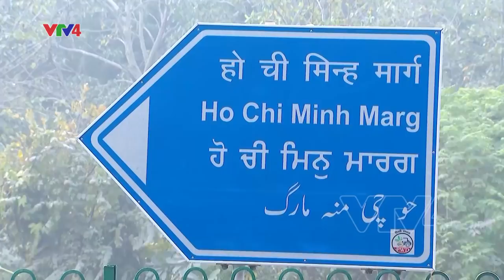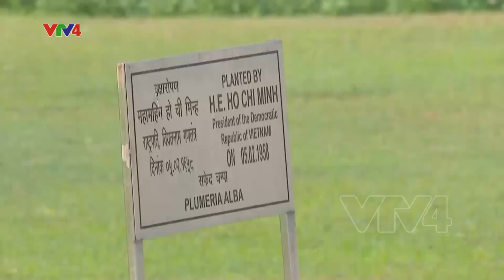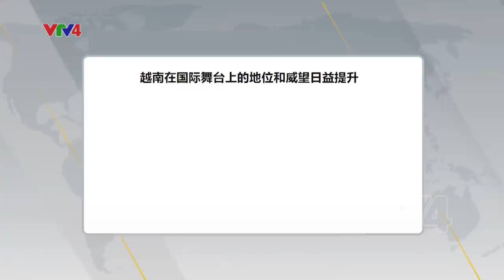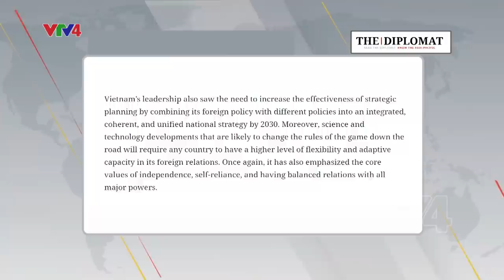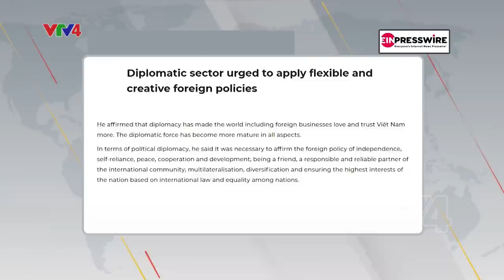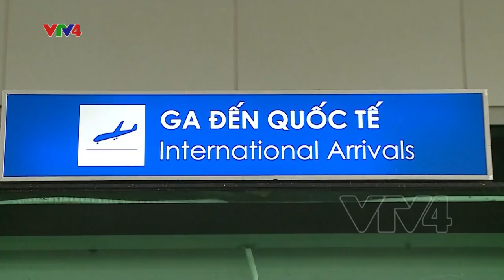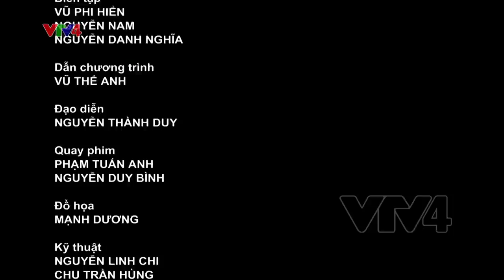Bản tin thời sự tiếng Việt 21h - 16/12/2021 | VTV4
- Ngăn chặn ca lây nhiễm cộng đồng

- Tăng cường quan hệ Việt Nam - Ấn Độ

- Xây dựng ngành ngoại giao toàn diện và hiện đại